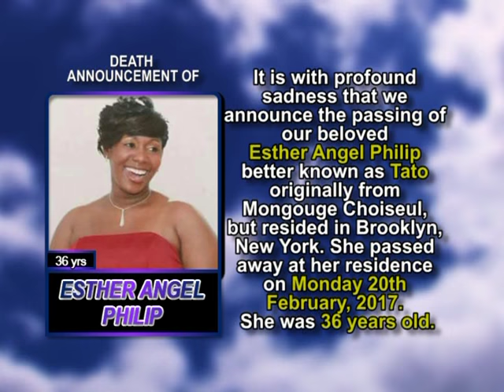Esther Angel Philip short